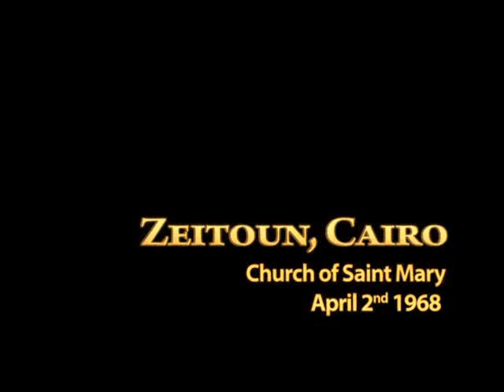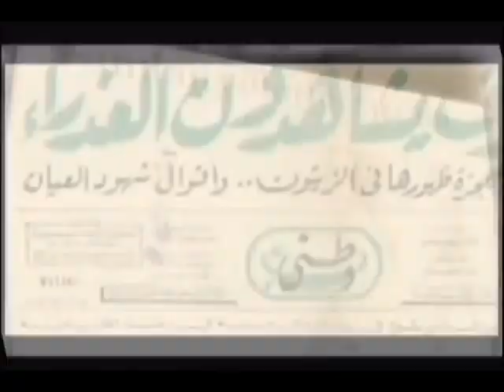Marijos apsireiškimas Zeitune. Dokumentinis f.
1968 m. Egipte, Kaire vyko Mergelės Marijos apsireiškimai ant bažnyčios stogo. Manoma, kad pro tą vietą bėgdama į Egiptą keliavo Šventoji Šeima su kūdikėliu Jėzumi. Mergelė Marija pasirodydavo trejų metų laikotarpyje, o ją matė šimtai tūkstančių egiptiečių, ir krikščionių, ir musulmonų.